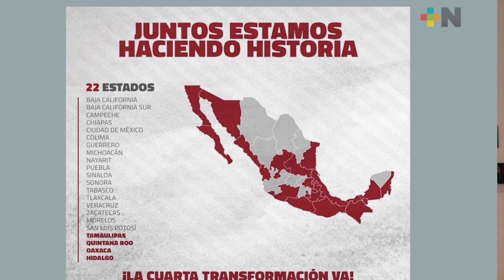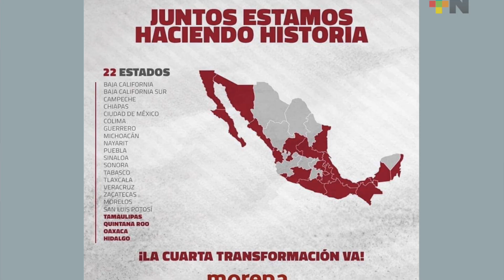Eduardo Bernal, PRI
EN 2023, ELECCIÓN DE SOBREVIVENCIA

El ex diputado federal, Eduardo Bernal Martínez, aseguró que para el PRI, la del 2023 será una elección de sobrevivencia, donde el gobernador en turno, la dirigencia y la coordinadora para la Defensa tienen la responsabilidad de garantizar el triunfo del partido, pero dejó en claro que quienes se han beneficiado del mismo y la militancia tienen que hacer lo suyo, aun cuando no les encarguen responsabilidades.